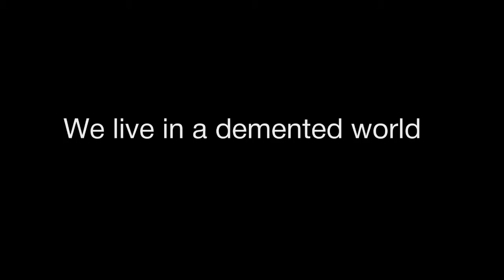Hunger Games - (Teaser Trailer)